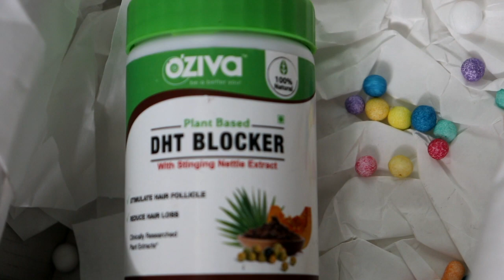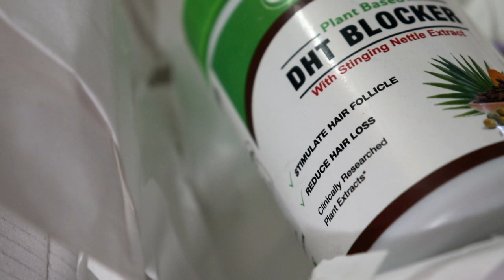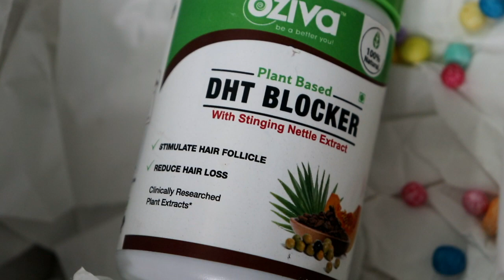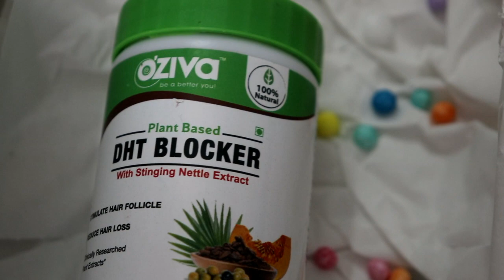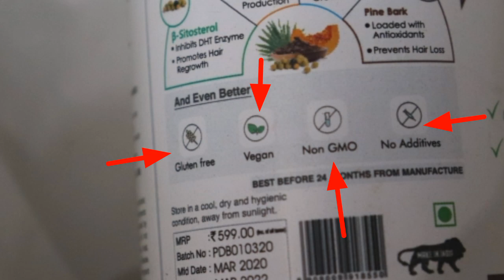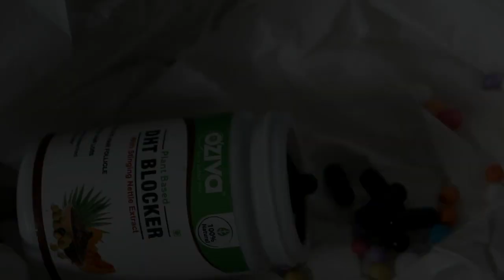Bald patches? Want to regrow hair? Try OZiva plant based DHT blocker | My honest review | Sayne Arju